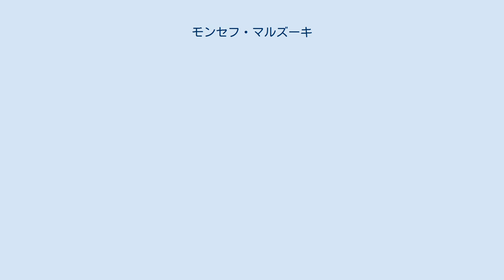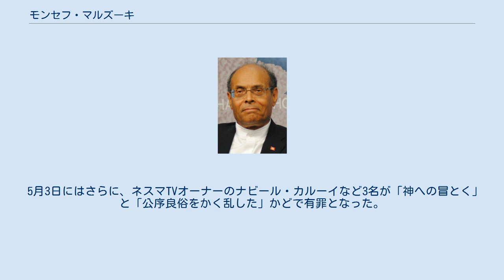モンセフ・マルズーキ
モンセフ・マルズーキ（アラビア語: المنصف المرزوقي, ラテン文字転写: al-Munṣif al-Marzūqī、1945年7月7日 - ）は、チュニジアの人権活動家、内科医、政治家。
2011年12月12日に制憲議会で同国大統領に選出され、3年間務めた。
 グロンバリアに生まれ、フランスのストラスブール大学で薬学を学んだ。
1979年に帰国すると、スースにコミュニティ・メディシン・センターを設立する一方、児童虐待防止のためのアフリカ・ネットワークを結成した。
チュニジア人権同盟にも加わった。
マハトマ・ガンジーの非暴力抵抗運動を学ぶためインドを旅し、アパルトヘイトから転換した南アフリカ共和国も訪ねた。
 1991年に政府がイスラーム主義政党のナフダに徹底した弾圧を加えると、マルズーキは彼に法を順守させようとして呼びよせたザイン・アル＝アービディーン・ベン・アリー大統領と対決した。
1993年には「良心の囚人の国家防衛委員会」創立委員となったが、委員会が政権の支持者に乗っ取られたのち辞めさせられた。
虚偽報道の喧伝や、禁止されているイスラーム主義団体に関与したかどで、何回か起訴もされた。
その後、自由国民委員会を結成。
アラブ人権委員会の委員長に就任し、2011年1月17日現在、その役員でもある。
 2001年に設立した共和国のための会議(CPR)は、2002年にその活動が禁止された後は、フランスに移って活動を続けた。
 ジャスミン革命でベン・アリー大統領が亡命したのを受けて、マルズーキはチュニジアへの帰国と大統領選への立候補の意思があることを表明した。
 2011年12月12日、チュニジアの制憲国民議会は賛成155票、反対3票、棄権42票でマルズーキを暫定大統領に選出した。
棄権は野党のボイコットによるもので、新憲法を非民主的だと指摘していた。
 就任から一夜明けた12月14日には、ナフダのハンマーディー・ジバーリーを首相に指名した。
ジバーリー内閣は12月20日に発足した。
 その後、マルズーキは2014年3月にジャスミン革命以降発令され続けていた非常事態令を解除し、翌月には財政状況の悪化を理由に自身の報酬を従来の3分の2に削減した。
また、同年にはチュニジアにおけるいわゆるアラブの春を成功に導いた功績を評価されて、ノルウェー放送協会 (NRK) からノーベル平和賞の最有力候補に挙げられた。
同年12月末に大統領を退任。
 2012年3月28日、2人の男が「神への冒とく」によって有罪判決を受け、7年半の懲役刑に服することになった。
2人はネット上に、預言者ムハンマドと妻アーイシャがセックスをしているイメージ画を投稿していた。
マルズーキは5月のアルジャジーラ英語版とのインタビューで、この一件によって、チュニジアにおける市民の自由が脅威に晒されているとは感じないと答えた。
 5月3日にはさらに、ネスマTVオーナーのナビール・カルーイなど3名が「神への冒とく」と「公序良俗をかく乱した」かどで有罪となった。
ネスマTVは、神の視覚表現がある2007年の映画「ペルセポリス」の吹き替え版を放送することにしていた。
責任者であるカルーイには2400ディナール、映画の吹き替え制作に携わった放送局の番組編成ディレクターと女性団体代表にはそれぞれ1200ディナールが罰金として科せられた。
この件について、マルズーキはチュニスの大統領宮殿で記者らに「この評決は、チュニジアのイメージを悪くするのではないか。いま、チュニジアについて話している世界中の人々は、もれなくこのことを話題にしているだろう」と述べた。